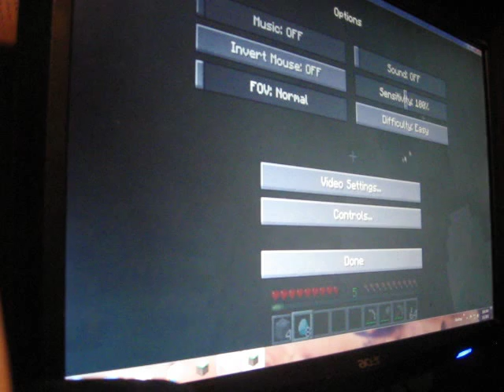Kyle's survival episode 3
i got to episode 3 finaly look for a air soft reveiw tomorw